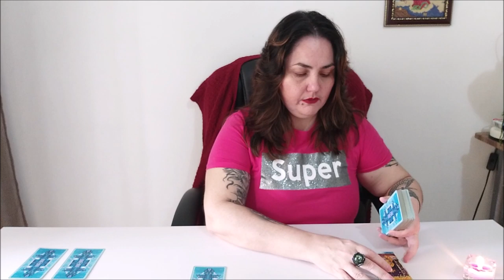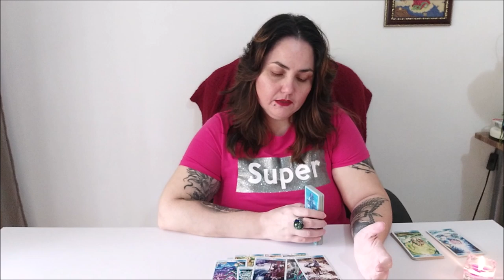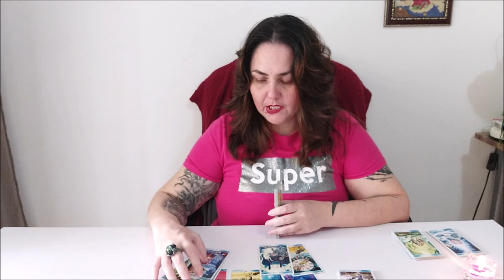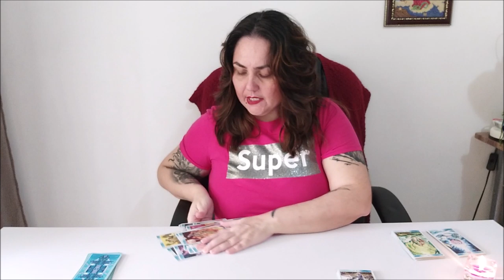Почему погиб/заболел мой питомец?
1. 2:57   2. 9:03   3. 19:32